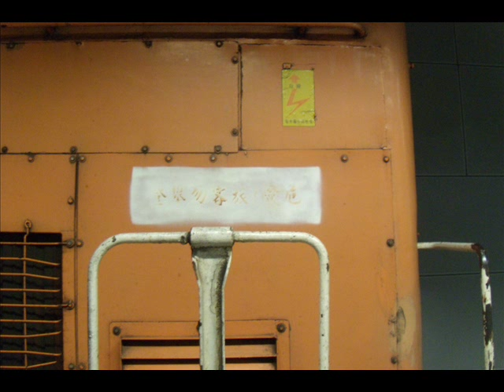835次 R130 松山站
松山進站